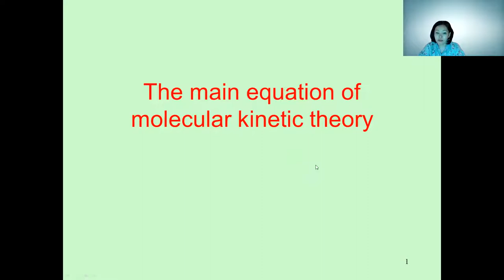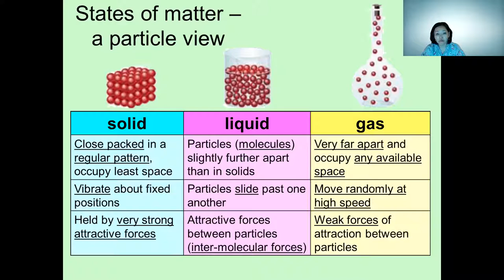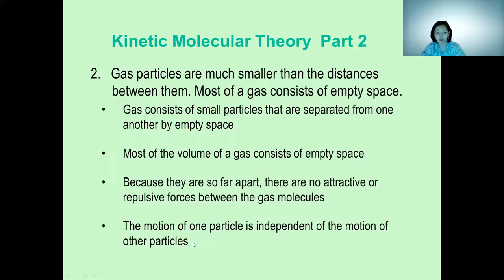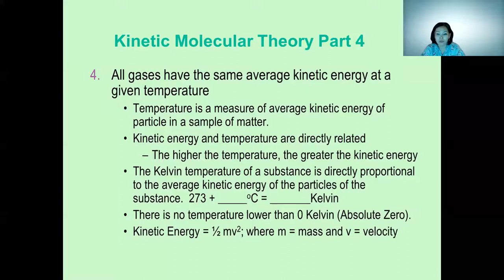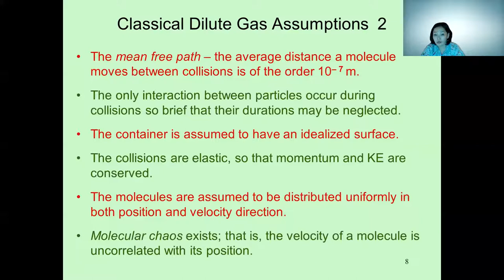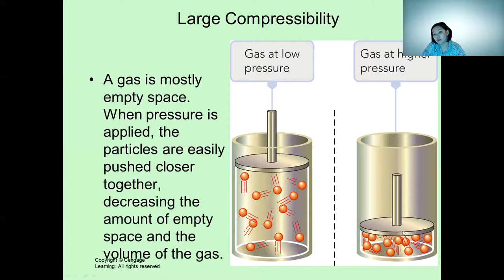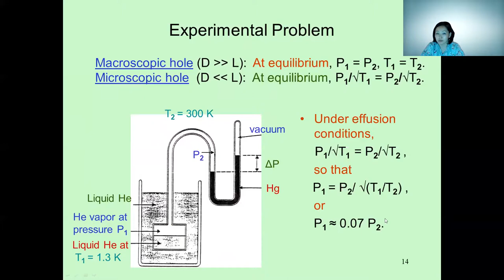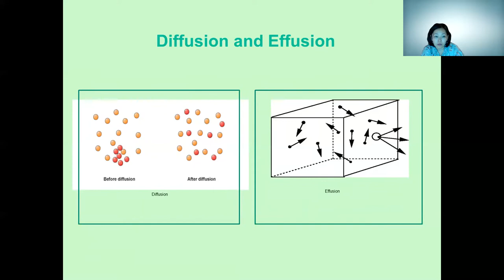Жантурина Н.Н. 2 мол физ 1